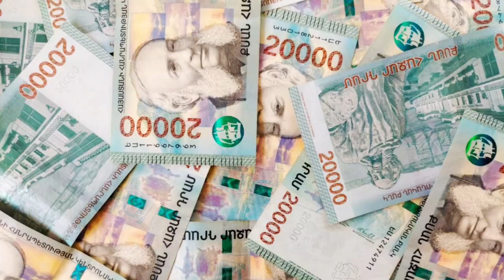Հրատապ՝ Քոչի գաղտնիքը բացահայտել են ՛ Տեսեք ինչի համար են սպանել Սպարապետին և Դեմրճյանին. Շտապ դիտեք